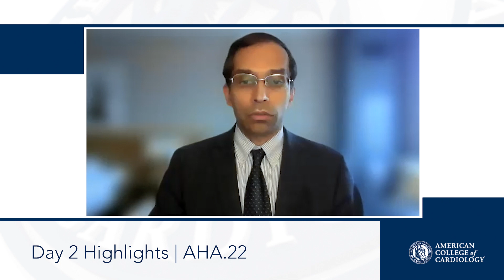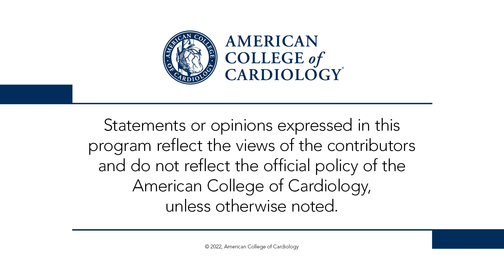Day 2 Highlights | AHA 2022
Drs. Deepak Bhatt, Kim Eagle and Payal Kohli review Day 2 late-breaking science from AHA 2022, including ECMO-CS (0:42), RESPECT-EPA (2:22), ISCHEMIA-EXTENDed (5:45) and EMPA-KIDNEY (7:39). The ACC is providing coverage of the hottest AHA 2022 science. For trial summaries, news coverage, daily video wrap-ups and more, visit ACC's Meeting Coverage ) and follow the ACC on social media ) using the hashtag AHA22 ) to join the conversation.